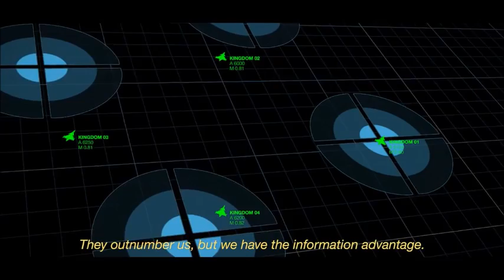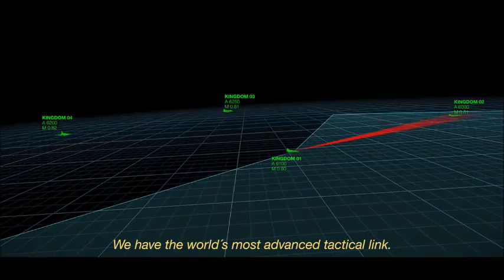Gripen NG Vs. SU-37 Terminator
06 de Julio de 2016 " el ministro de Defensa argentino, Julio Martínez, se reunió con su par brasileño, Raúl Jungmann, para continuar con las conversaciones iniciales respecto de las intensiones argentinas de adquirir y participar en el proyecto brasileño de fabricación de cazas Gripen E/F (NG).

Tras el encuentro, que tuvo lugar en la sede de la cartera de Defensa brasileña, Martínez destacó buena predisposición por parte del gobierno brasileño como también de la empresa Embraer, sobre la posibilidad de co-fabricar eventualmente piezas y componentes del avión Gripen E/F (NG) en FAdeA, tal como se viene implementando desde hace dos años con el transporte militar KC-390, en actual proceso de desarrollo.

Poco tiempo después, trascendía que la empresa Ericsson se encontraba desarrollando un radar alternativo para la versión E/F (NG) del Gripen, básicamente luego que Argentina expresara sus intención de adquirir 24 cazas en Octubre de 2014. Como cierre, cabe agregar que el ministro de Defensa Julio Martínez, reveló hoy en un medio radiofónico, que ya se han mantenido tres conversaciones oficiales con SAAB, con resultado positivo, respecto a la necesidad del reemplazo de componentes de origen británico en el avión, en aras de disponer un JAS 39 Gripen E/F (NG) “argentino”, que no se encuentre sujeto a embargo alguno, por parte del Reino Unido." (Por Marcelo R. Cimino)
El Gripen NG, pertenece a la generación de aviones de combate 4++, es un cazabombardero multipropósito, equipado con un avanzado radar de escaneo electrónico AESA, misiles aire-aire Meteor e Iris-T, además de mira montada en el casco, cabina dotada de pantallas LCD multifunción compatibles con gafas de visión nocturna, así como un variado inventario de armas aire-superficie.